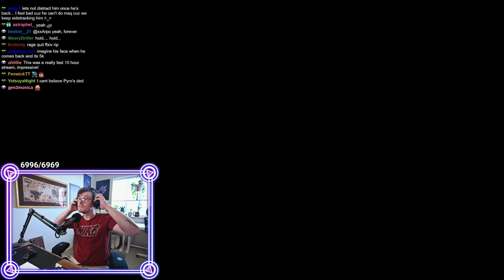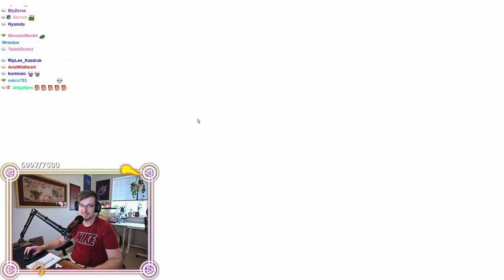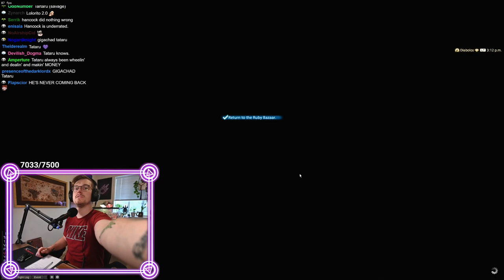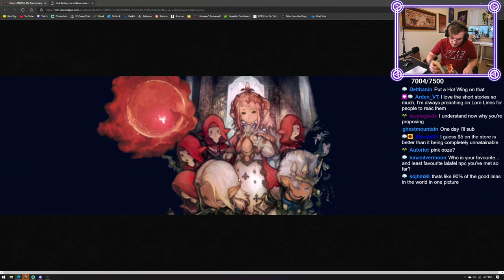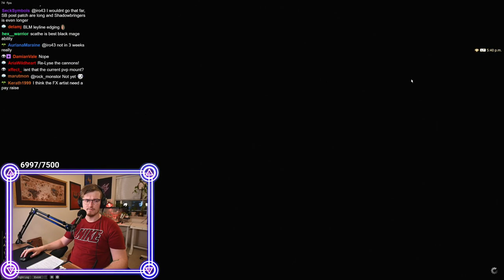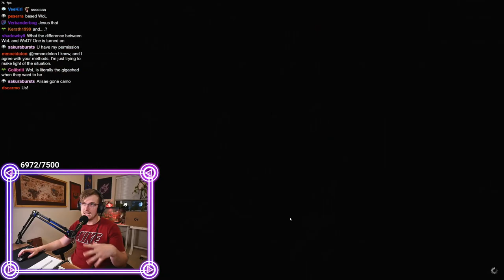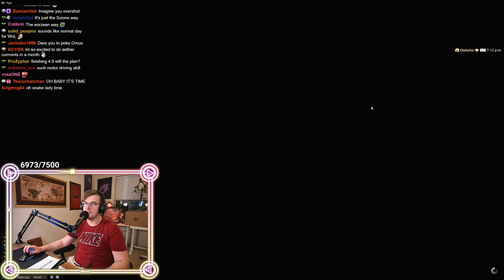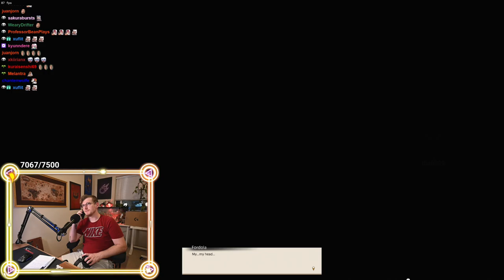Lv67-68 SB MSQ | Doma Castle | Fordola's Fight